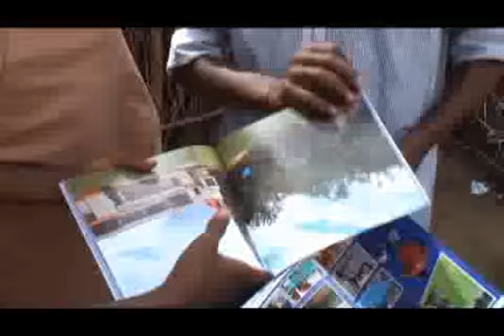Shaping The Future of Africa True Education- Part 2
This is a documentary about how Light Academy Schools change the life of needy young minds through their scholarship program. You will watch a brief part of changing lives of students who are living in Garissa, one of the less fortunate regions of Kenya.